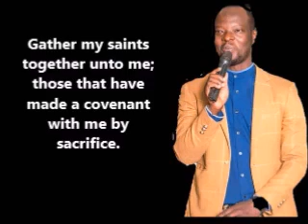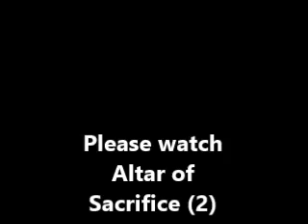The Altar of Sacrifice 2 Chris Laima